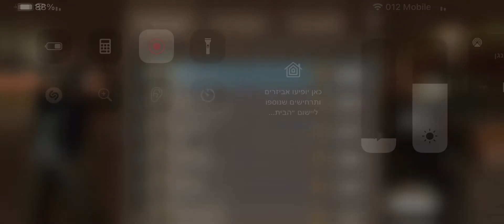K.A.Z CHALLENGE-fish in a barrel round 80⭐️⭐️⭐️